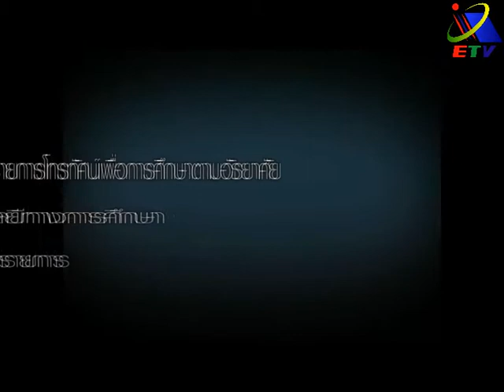อาหารจานเด็ดประเทศมาเลเซีย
รายการอาหารจานเด็ดประเทศอาเซียน